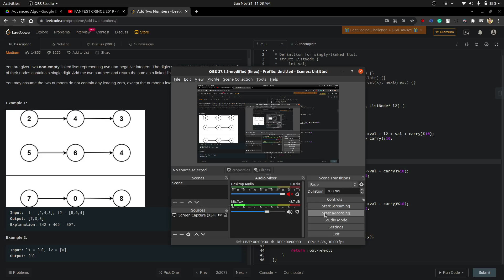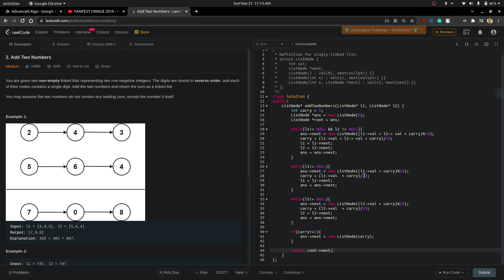LeetCode Add Two Numbers (Medium)